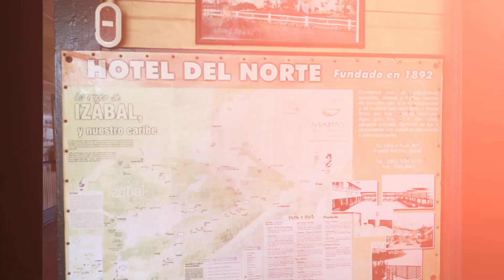Exploramos un Hotel con 130 años aún en pie! URBEX en el Caribe Guatemalteco!!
Viajamos a traves del tiempo, visitando el Hotel del Norte, ubicado en Puerto Barrios, este lugar fue construido en 1892, y cuenta con casi 130 años de historia!!
Cámaras: Mr. Crusher.
Edición: Ramiro Kestler.